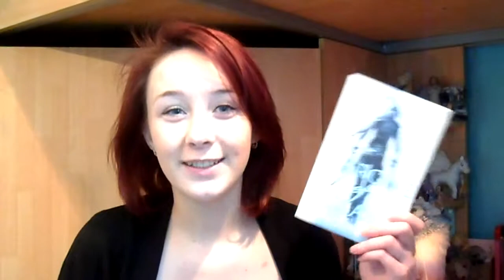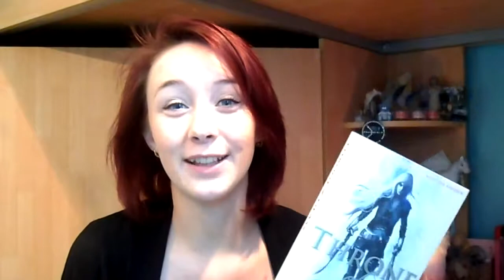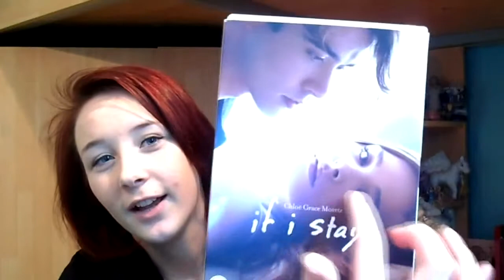January Favourites 2015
All the things i found in January even though its the middle of February.
I really wanted to do this because i found some amazing things and wanted to share them with you!